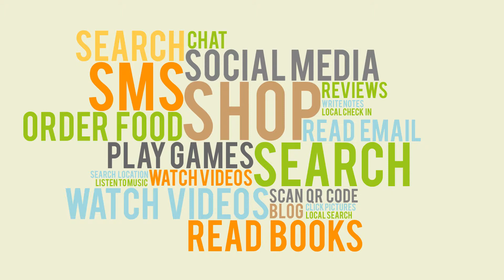Why you should care about mobile marketing? Insights that will amaze you.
Get closer to the customers! Hype Creations will help you reach your customers as close as possible via mobile marketing. We are digital marketing agency based in Brisbane. We can help you with mobile coupons, apps and advertising on mobile apps!

Calls us today to know more 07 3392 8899